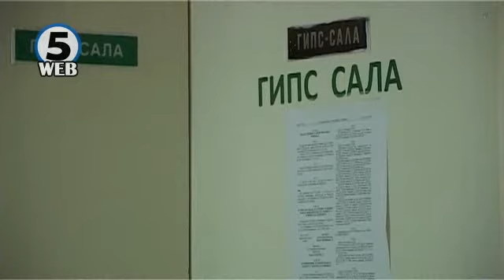Почнува реконструкција на болницата „Свети Еразмо“ во Охрид